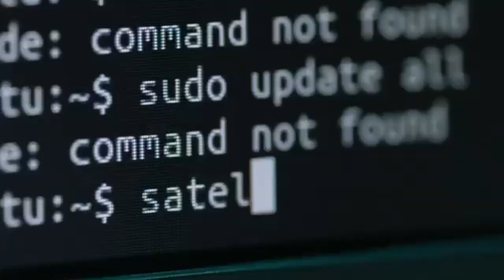LA POBREZA Y LA CORRUPCION EN RD UN PROBLEMA QUE NOS AFECTA A TODOS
Bienvenidos a nuestro canal, hoy les hablaremos sobre un tema que AfectaATodos en la República Dominicana: La triste RealidadEnRD de la CorrupciónEnRD y la PobrezaEnRD . En este video exploraremos cómo estas dos problemáticas están interrelacionadas y cómo están afectando a nuestra sociedad. ¡Prepárense para conocer la verdad detrás de la situación en RD! ¡No se pierdan este video!"

Director General: Bolivar Balcacer
Centro de Prensa: Personal EcoNews Agency
Investigador Asociado: CUPE
Voz: B Balcacer

Un abrazo!